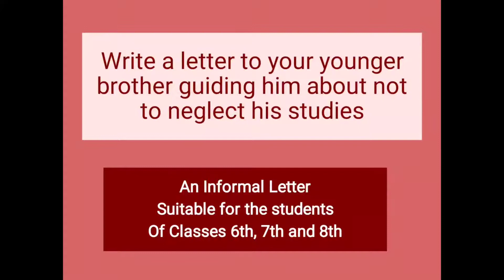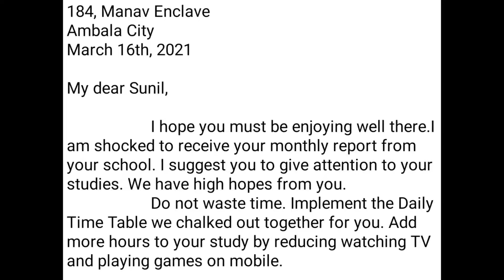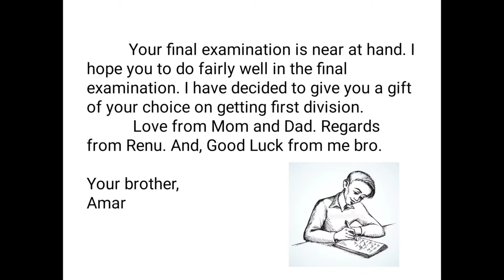A letter to your younger brother guiding him about not to neglect his studies.